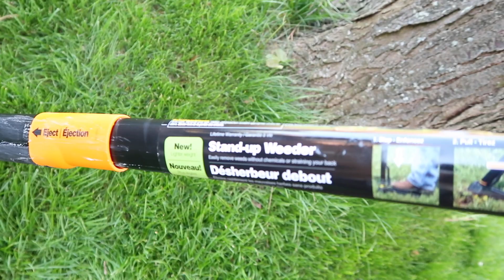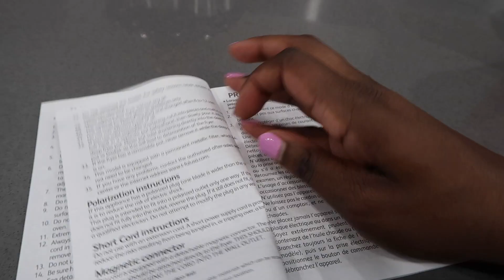261: WE'RE SO DUMB!